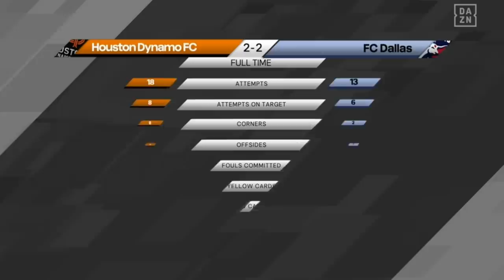Hector Herrera Houston Dynamo FC Debut Crear 2 Goles 09/07/2022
Héctor Miguel Herrera López create 2 goals in his debut for Houston Dynamo FC 2-2 vs FC Dallas in MLS 2022.

09 July 2022